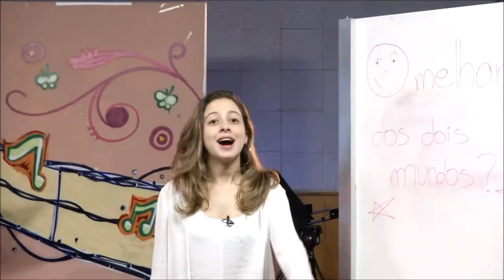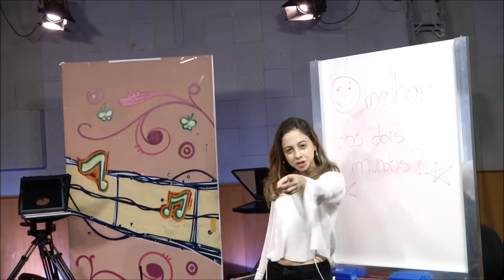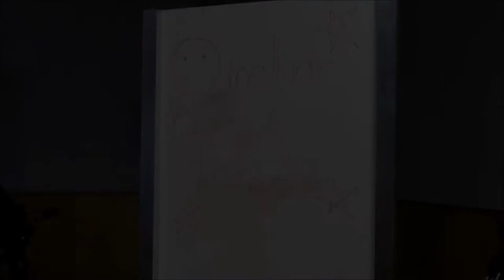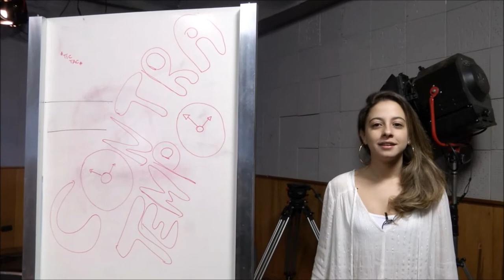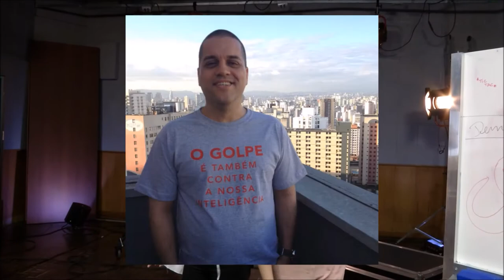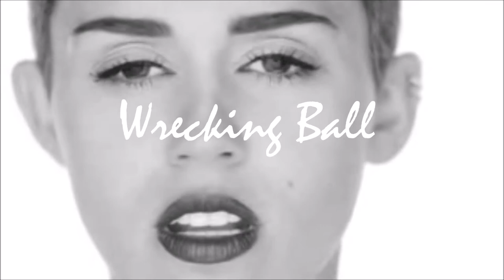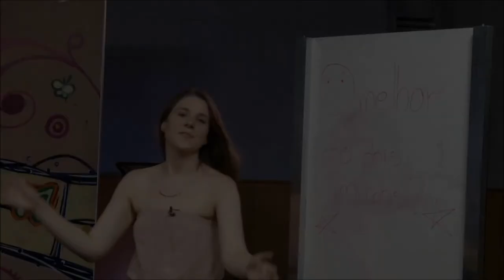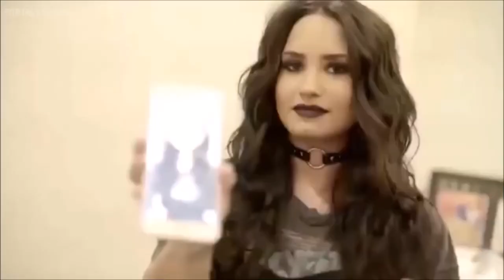Zapping Zone: Qual o real peso de ser uma estrela da Disney?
Este vídeo faz parte do projeto Movie Like Lattes, da disciplina de Metodologia da Faculdade Cásper Líbero, ministrada pelo professor Rafael Grohmann. A releitura do Zapping Zone, antigo programa do Disney Channel, é estrelada pelos alunos Beatriz Pansani, Fernanda Zalcman, Leonardo Bacci e Rita Corazza do 3º Jo A e inspirado no artigo "A Tela Disney: O Discurso dos Seriados do Disney Channel no Imaginário Adolescente", de Alana Claro.